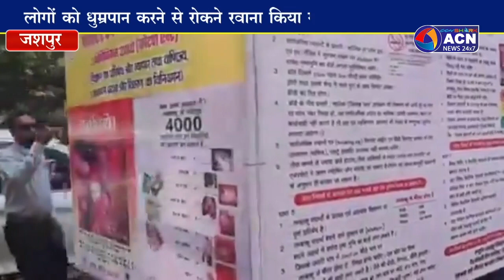पुलिस प्रशासन सार्वजनिक स्थल पर धूम्रपान रोकने हुआ सक्रिय